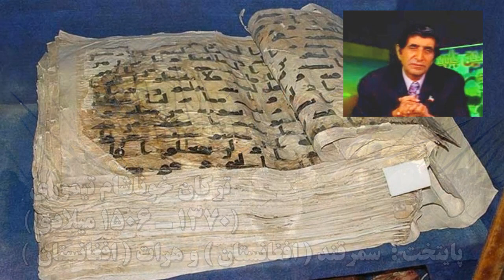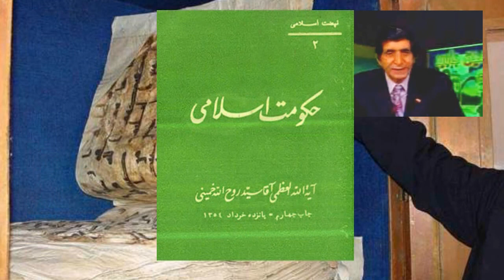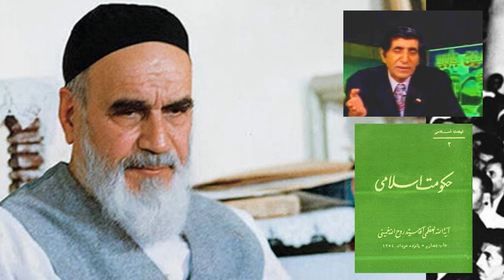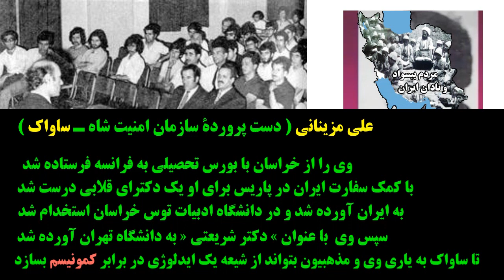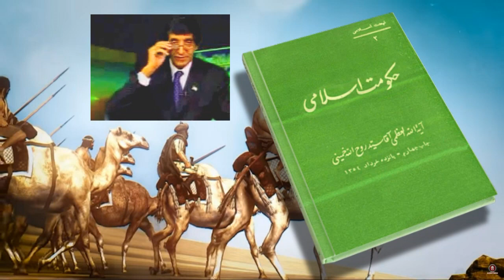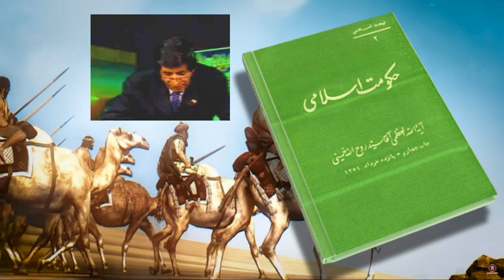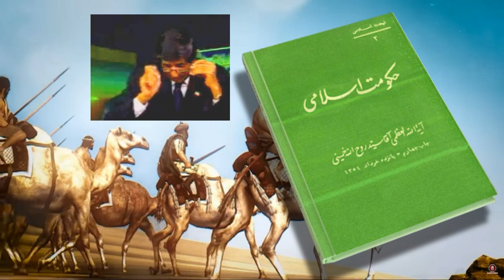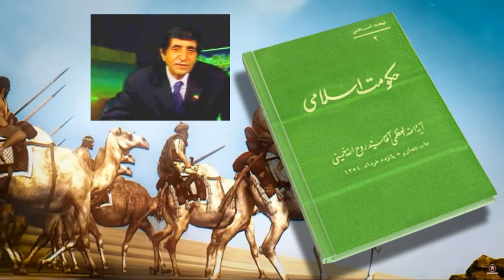بهرام مشیری « خمینی ـ حکومت اسلامی ـ داعشی شيعه ـ تهران » ؛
Bahram Moshiri, 2006, Ali Shariati, Ruhollah Khomeini, Savak, Mohammad Reza Pahlavi,